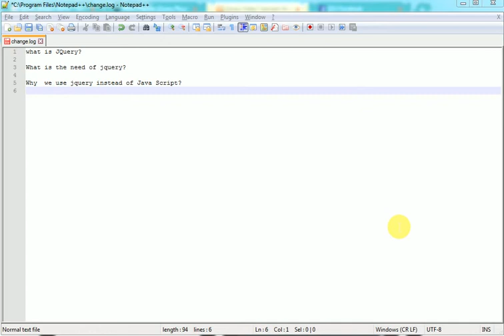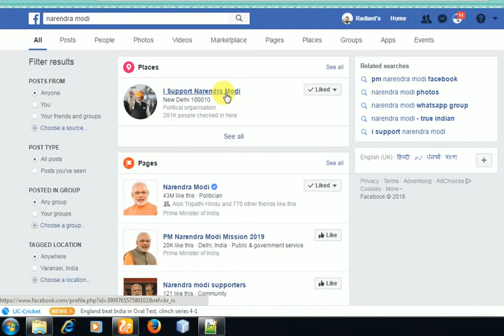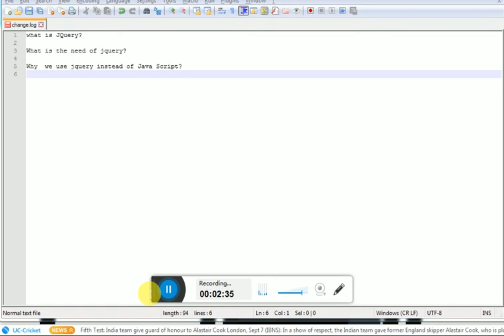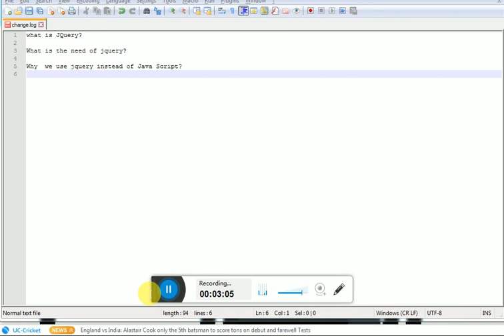jQuery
jquery introduction